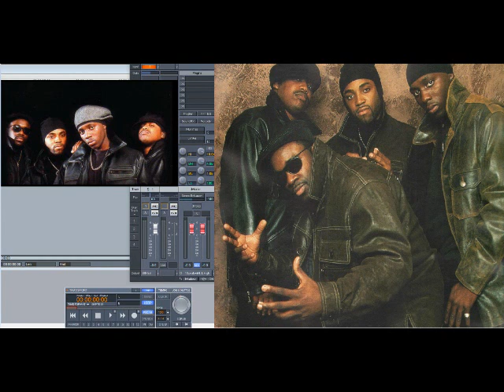Blackstreet – Don’t Leave Me (Goodbye Remix) (Slowed Down)